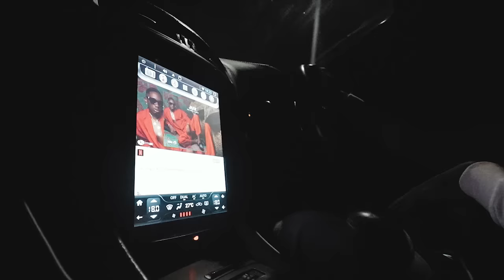Jux - Wasafi Festival Dar Es Salaam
Live performance of Jux in Wasafi Festival Dar Es Salaam. He shared stage with other Biggest Artist in Africa like Diamond Platnumz, Wizkid, Tiwa Savage, Inno's B, Meddy Etc.

THE LOVE ALBUM is out now.